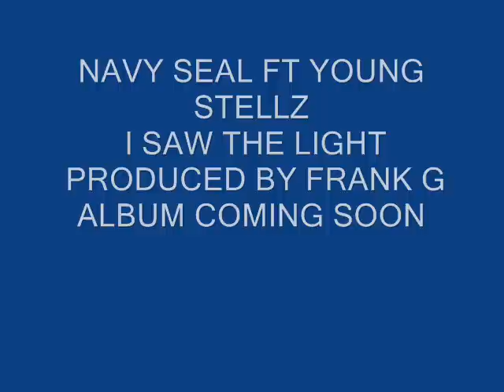NAVY SEAL FEAT. YOUNG STELLZ - I SAW THE LIGHT